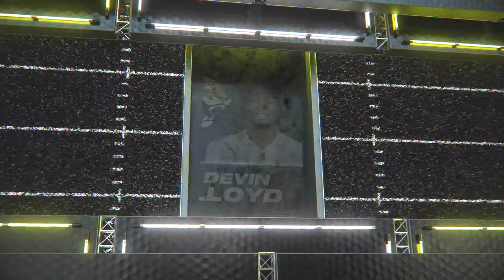Madden NFL 24 - Chicago Bears Vs Jacksonville Jaguars Simulation PS5 (Updated Rosters)